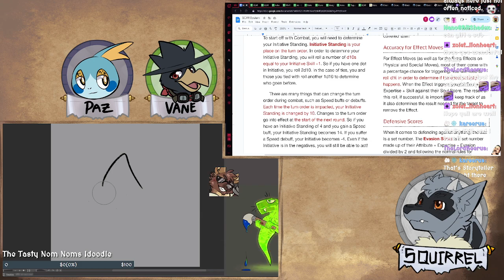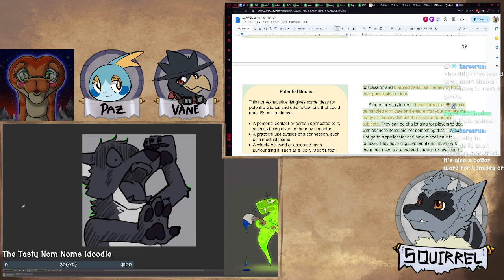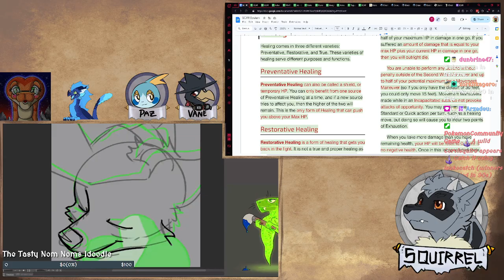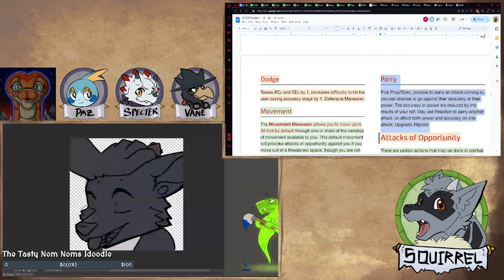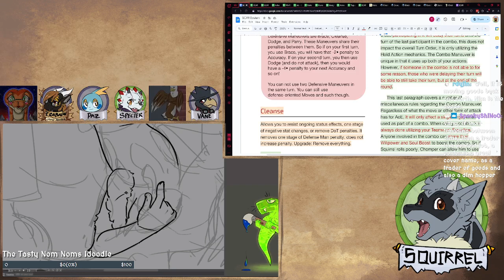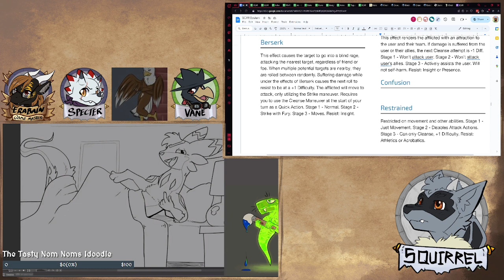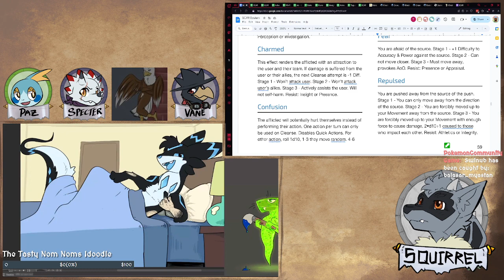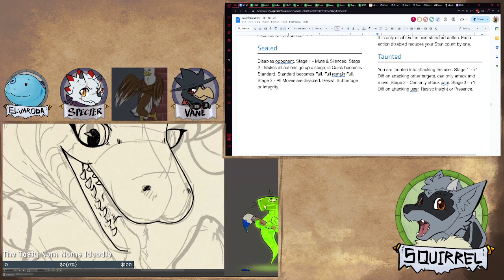Art Marten & Dev Tails - SCAR - More Maneuvers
We're working on the SCAR system again today! Also, Whiskers is back and doing art and taking commissions! Let's get to work today!